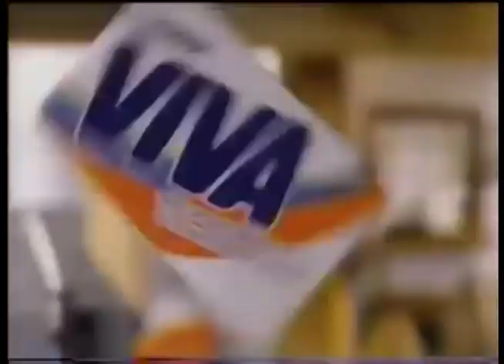Comerciales mexicanos: Fuerza Viva en Barra 1993